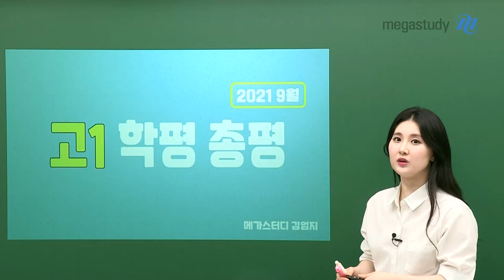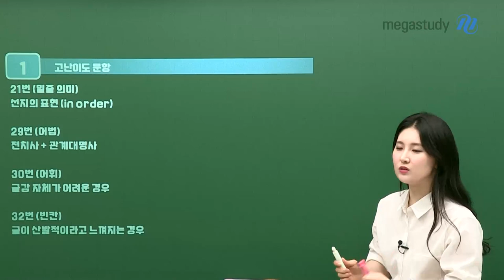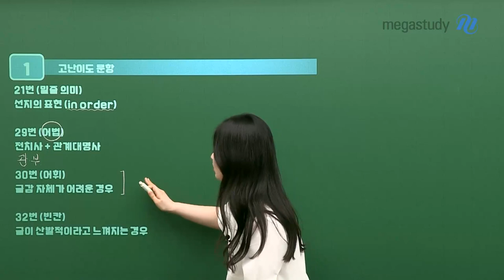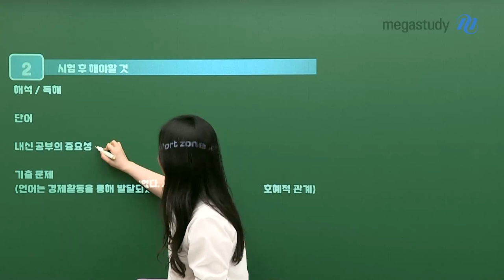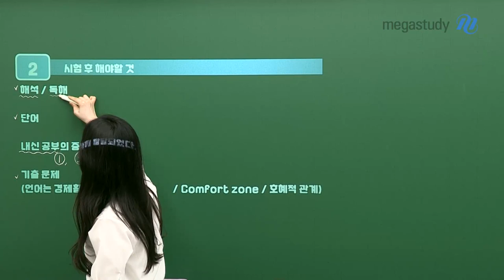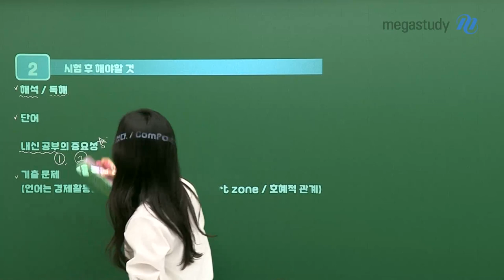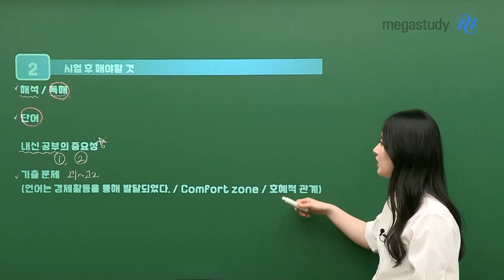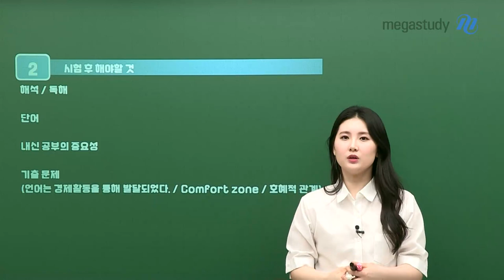[메가스터디] 영어 김엄지쌤 - [2021년 9월] 엄지쌤의 고1 학평 총평!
8월 31일에 시행했던 9월 학력평가!
여러분, 이번 시험은 어떠셨나요?
잘 본 친구들도 있고, 조금 아쉬웠던 친구들도 있었겠지만,
우리에게는 아직 시간이 많이 남아 있답니다!

선생님과 함께 이번 학평에 출제되었던 고난도 문항 분석과
앞으로 어떻게 공부해야 좋을지에 대한 학습 가이드로
영어 실력을 쑥쑥! 올려봅시다!

자세한 내용은 영상 재생 버튼을 CLICK!

- 영어 김엄지 선생님에 대해 더 자세히 알고 싶다면?